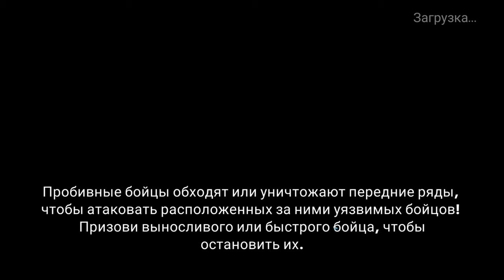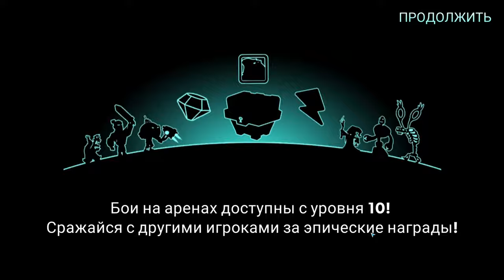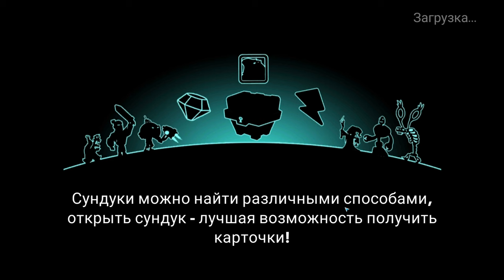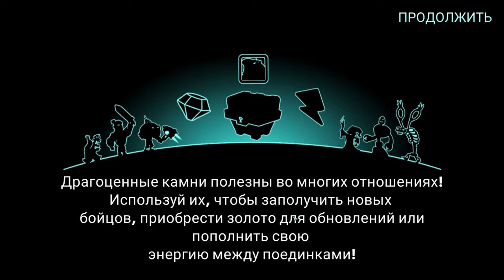Tower Conquest #319 ОШИБСЯ С ВЫБОРОМ 🤣